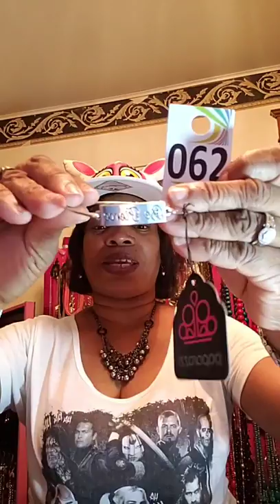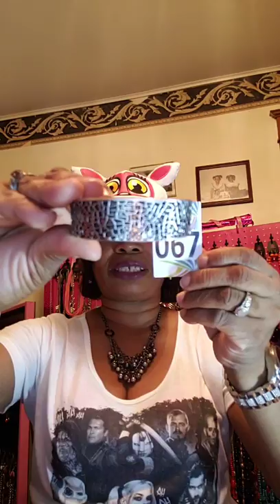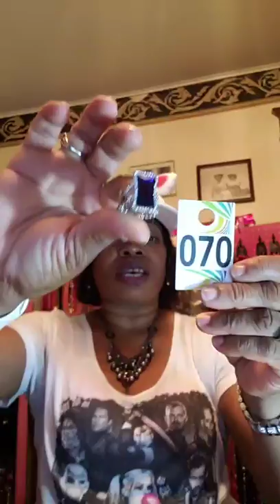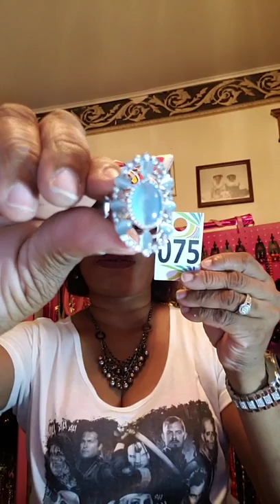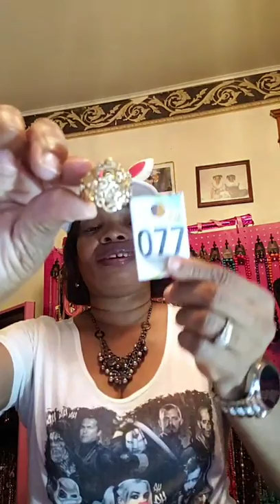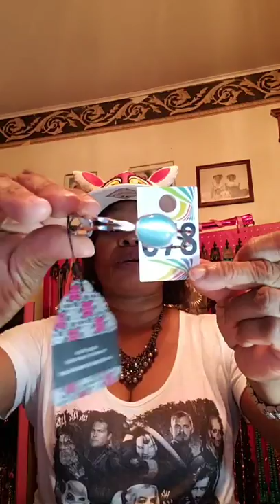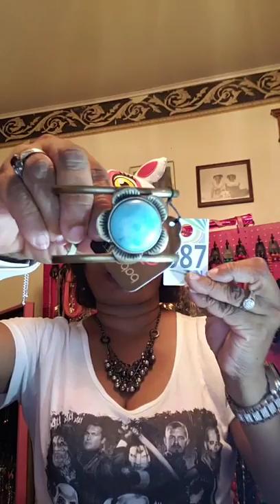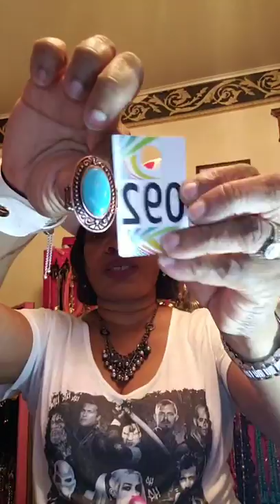Paparazziaccessories Live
Paparazziaccessories Glitterwithbee live